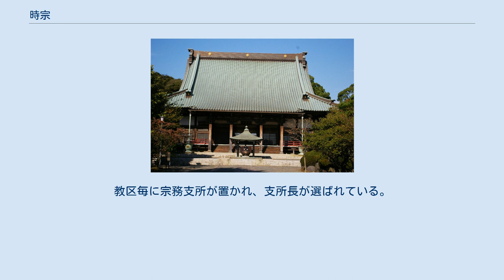時宗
時宗（じしゅう）は、鎌倉時代末期に興った浄土教の一宗派の日本仏教。
開祖は一遍。
鎌倉仏教のひとつ。
総本山は神奈川県藤沢市の清浄光寺（通称遊行寺）。
 時宗の開祖・一遍像。
藤沢市清浄光寺。
 他宗派同様に「宗」の字を用いるようになったのは、江戸時代以後のことである。
開祖とされる一遍には新たな宗派を立宗しようという意図はなく、その教団・成員も「時衆」と呼ばれた。
末尾に附した文献を見ても明らかなように、研究者も室町時代までに関しては時衆の名称を用いている。
時衆とは善導の「観経疏」の一節「道俗時衆等、各發無上心」から来ており、一日を6分割して不断念仏する集団（ないし成員）を指し、古代以来、顕密寺院にいた。
「時宗」と書かれるようになったのは、1633年（寛永10年）の『時宗藤沢遊行末寺帳』が事実上の初見である。
一遍が布教していた同じ時期に、全く別個に一向俊聖も同じような思想を持って布教を行っていた。
 浄土教では阿弥陀仏（阿彌陀佛）への信仰がその教説の中心である。
融通念仏は、一人の念仏が万人の念仏と融合するという大念仏を説き、浄土宗では信心の表れとして念仏を唱える努力を重視し、念仏を唱えれば唱えるほど極楽浄土への往生も可能になると説いた。
 時宗では、阿弥陀仏への信・不信は問わず、念仏さえ唱えれば往生できると説いた。
仏の本願力は絶対であるがゆえに、それが信じない者にまで及ぶという解釈である。
 時宗（時衆）の語源は、「日常を臨命終「時」（臨終）と心得て、常に念仏を唱える故に「時」宗といわれる」とする説もあるが、時宗総本山の遊行寺のウェブサイトには念仏を中国から伝えた善導大師が時間ごとに交代して念仏する弟子たちを「時衆」と呼んだ事が起源である、と明記されている。
 一遍は聖達より浄土宗西山義を学び、父である河野通広（如仏）は西山上人・証空に師事している。
日本浄土教各宗派の中での位置付けは、法然の高弟である証空や聖達を大成者とする西山派を｢浄土宗の子｣とするならば、証空・聖達の門弟であった一遍の時宗は｢浄土宗の孫｣という立場になる。
 一遍亡き後、彼が率いた時衆は自然消滅した。
それを再結成したのは、有力な門弟の他阿（他阿弥陀仏）である。
他阿はバラバラであった時衆を統制するために信徒に対して僧である善知識を「仏の御使い」として絶対服従させる知識帰命の説を取り入れ、「時衆制誡」「道場制文」などを定め、『時衆過去帳』を作成して時衆の教団化、定住化を図っていった。
それ以後、一遍と他阿の後継となる教団の指導者は他阿と同じ他阿弥陀仏を称して遊行上人と呼ばれ、諸国を遊行し、賦算（ふさん）と踊念仏を行った。
 藤沢市清浄光寺本堂 三代目遊行上人智得が没すると、真光の当麻道場無量光寺と呑海の藤沢道場清浄光院（のちの清浄光寺）に教団は分裂し、やがて藤沢道場が優勢となった。
室町時代中頃に猿楽師の観阿（観阿弥）、世阿（世阿弥）で知られる時衆系の法名を持つ者が見られ、同朋衆、仏師、作庭師として文化を担うなど全盛期を迎えたが、多数の念仏行者を率いて遊行を続けることは、様々な困難を伴った。
教団が発展する中で、順調な遊行を行うために権力への接近が始まり、幕府や大名などの保護を得ることで大がかりな遊行が行われるようになると、庶民教化への熱意は失われ、時宗は浄土真宗や曹洞宗の布教活動によって侵食されることになった。
 江戸幕府の意向により、様々な念仏勧進聖が一遍の流派を中心とする「時宗」という単一の宗派に統合され、一向の流派などもその中の12の流派に位置付けられた（「時宗十二派」）。
主流は藤沢道場清浄光寺および七条道場金光寺を本寺とする「遊行派」であった。
一時期より衰退したとはいえ、幕藩体制下では、幕府の伝馬朱印状を後ろ盾とした官製の遊行が行われ、時宗寺院のない地域も含む全国津々浦々に、遊行上人が回国した。
時宗が直接的に衰退したのは、明治の廃仏毀釈であると思われる。
 1871年（明治4年）、寺領上知令や祠堂金廃止令により、時宗寺院は窮地に陥る。
さらに廃仏毀釈で時宗の金城湯池といわれた薩摩藩領や佐渡の時宗寺院が壊滅状態となった。
1940年（昭和15年）、一遍上人に「証誠大師」号を贈られている。
これに対し、太平洋戦争中は時宗報国会を組織し、満州の奉天に遊行寺別院を設けるなど政府に協力した。
1943年（昭和18年）、一向派が離脱し浄土宗に帰属した。
 戒名は法名と呼び、男は「阿弥陀仏」号、女は「一房」号ないし「仏房」号を附した。...